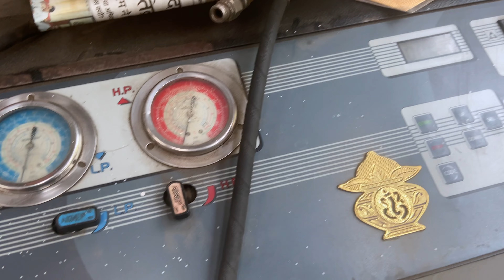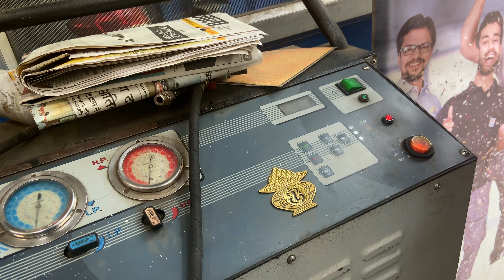Car AC not working, how to check and set it right for i20, creta, verna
Thanks